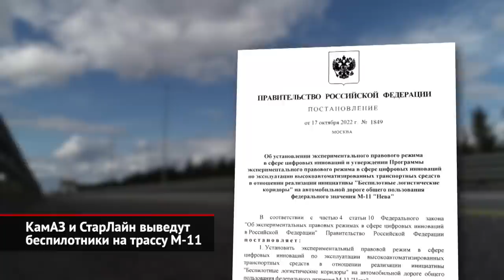КамАЗ и СтарЛайн выведут беспилотники на трассу М-11 | Новости с колёс №2248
Глава российского правительства Михаил Мишустин подписал важнейший для российского автопрома документ. Это постановление, которое вводит экспериментальный правовой режим на платной магистрали М-11 «Нева». Что это значит: на трассу теперь совершенно легально могут выйти беспилотники двух производителей — КамАЗа и СтарЛайна. Пользоваться автомобилями планируют перевозчик «Глобалтрак», а также логистические подразделения сети «Магнит» и группы Х5. Правда, первые сто часов беспилотники должны отъездить под контролем водителей. Но если за этот промежуток не случится никаких происшествий, машину разрешат оставить уже под надзором одного только диспетчера. В 2023 году работу начнут пять автономных большегрузов, притом КамАЗ готов выпустить технику на дорогу следующей весной. В 2024 году парк перемещающихся между Москвой и Петербургом машин, по прогнозам, достигнет пятидесяти единиц. Сейчас камазовский грузовик, способный передвигаться без участия человека, накатывает тестовые километры на новом испытательном полигоне. Машина, оснащённая сразу четырьмя типами сенсоров, получила название Одиссей (КамАЗ-4308). В Минтрансе уверены, что отказ от водителей позволит повысить безопасность дорожного движения. Обещано даже снижение смертности на 8%! Но откуда взялись такие данные, в ведомстве не уточняют. Также считается, что внедрение автономных грузовиков сразу на четверть увеличит коммерческую скорость большегрузов. Дескать, машина сможет двигаться без единой остановки на протяжении всего пути. Себестоимость перевозок вроде бы должна упасть на 13%... Но этот пункт вызывает больше всего вопросов! Ведь аналитики заложили, что «электронный мозг» будет вести грузовик так, чтобы снизить расход топлива аж на треть. Что маловероятно. Ну, а сокращение шофёрской братии якобы уменьшит издержки транспортников на 30%. При этом не уточняется, сколько, собственно, будет стоить современный российский беспилотник в серийном виде… А без этого оценивать справедливость выкладок просто бесполезно. В любом случае, КамАЗ считает, что логистические компании захотят попробовать новый формат перевозок. Вот только трасса М-11 фактически не завершена: северный обход Твери ещё не построен, а без него затея выглядит странной: через столицу региона грузовик придётся вести водителю, по старой трассе М-10. Впрочем, новую дорогу — с двумя мостами через Волгу и Тверцу — уже начали строить и сдадут в эксплуатацию частями: в 2023 и 2024 годах.